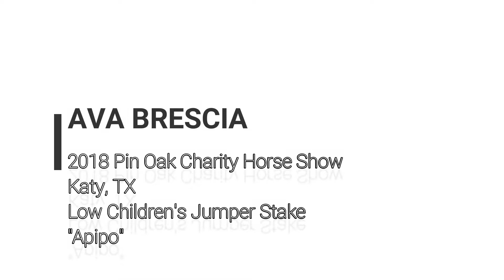2018 Low Children's Jumper Stake